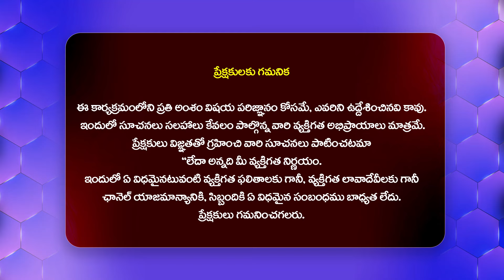రాజా కి చీరలు కట్టుకుంటే ఇష్టం - Duvvada Srinivas & Divvala Madhuri Home Tour@HITTVOFFICIAL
Watch : రాజా కి చీరలు కట్టుకుంటే ఇష్టం - Duvvada Srinivas & Divvala Madhuri  Home Tour @HITTVOFFICIAL